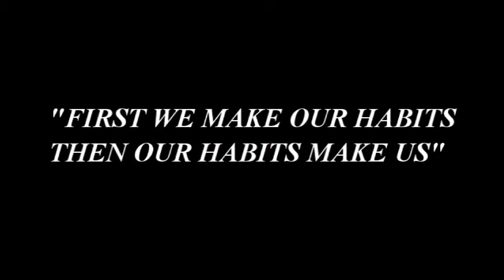50 REPS TO A BIGGER CHEST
This video 50 REPS TO A BIGGER CHEST is showing a pyramid count down of 50 reps on the bench press. And also includes a unique way to build the upper chest (using a 5 lb weight plate) that is very effective. and can used as a motivational resource.